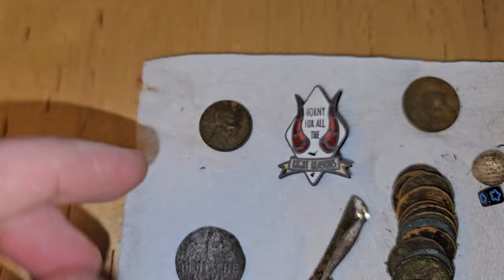Awkward Encounter Metal Detecting by Science World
I'm back from a brief posting hiatus, due to a series of unfortunate life events I haven't been able to get out metal detecting for the past month. Fortunately I have a couple videos saved up so I can start uploading regularly again while I get back into the swing of things.

This video is from back in Aug; metal detecting after the Pride festival at Creekside Park next to Science World in Vancouver. Found a cool old coin and had a very awkward encounter with an overly curious passerby.

00:00 - Intro
00:24 - Ring!
04:11 - Funny Pin
06:50 - Awkward Encounter
10:05 - US Wheatie
10:54 - Stainless Earring
11:37 - Tie Clip?
12:31 - Second Ring!
13:03 - Ancient Relic
13:29 - German Coin
14:44 - Wrap Up

This video was shot on August 6th, 2024 with a GoPro Hero 12